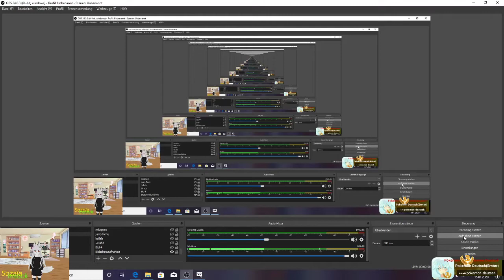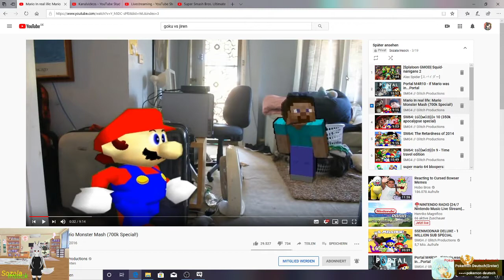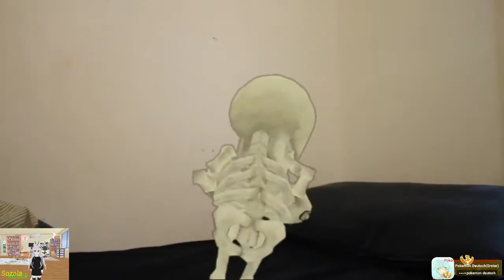Smg4 Reaction Mario In real life Mario Monster Mash 700k Special!(deutsch)(Gervtuber)